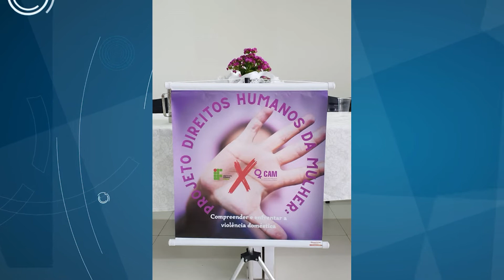Projeto Piloto sobre direitos humanos da mulher e violência doméstica